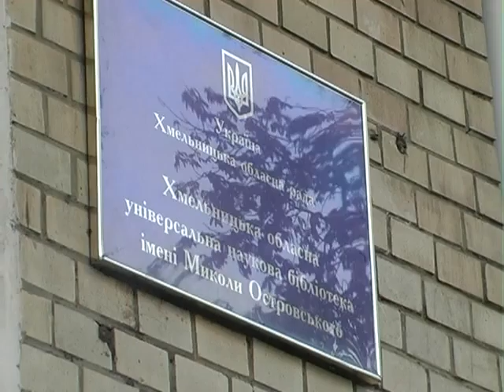Засідання круглого столу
Засідання круглого столу "Становлення громадянського суспільства в Україні";
Автор: Ю.Астафурова